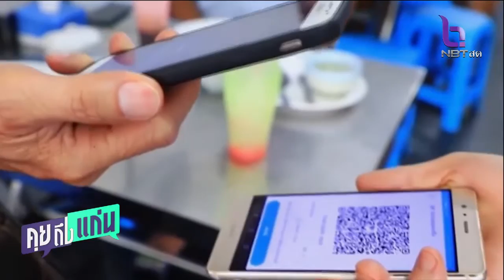คุยถึงแก่น 17 ธ ค 63 ที่มาโครงการคนละครึ่ง